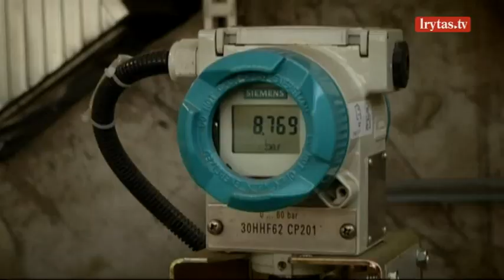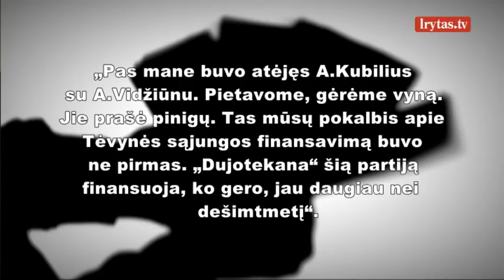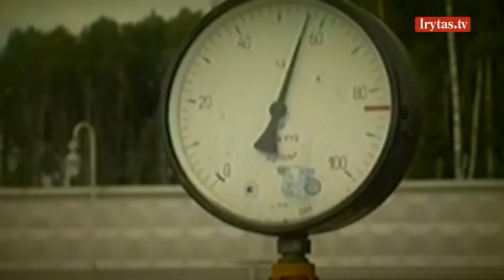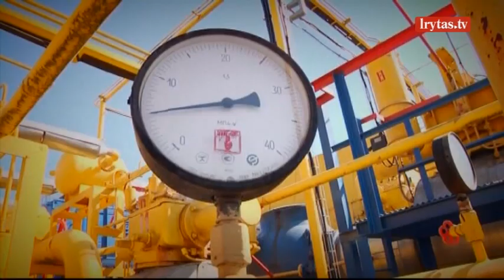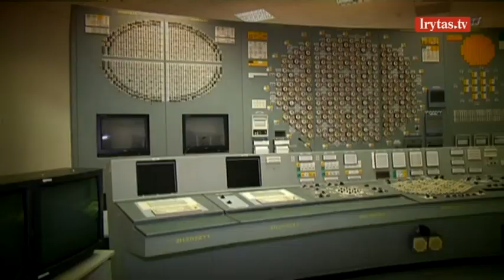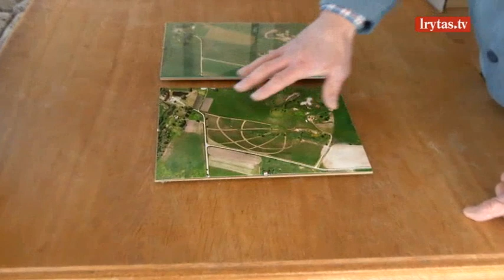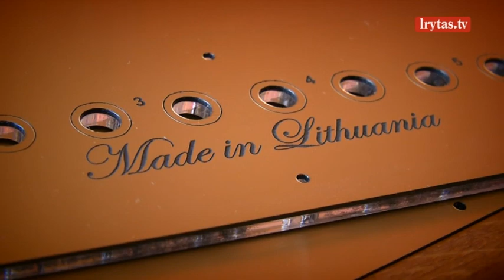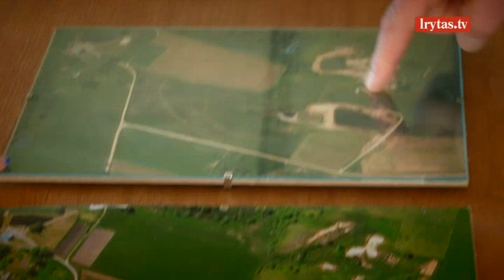Sėkmės istorija: nuo sekso reikmenų parduotuvės iki nuosavo kaimo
Laidą „Patriotai“ žiūrėkite kiekvieną antradienį nuo 21:30 val. per „Lietuvos ryto“ televiziją.